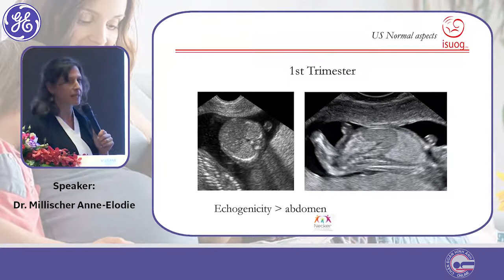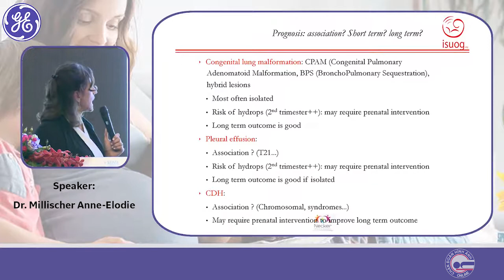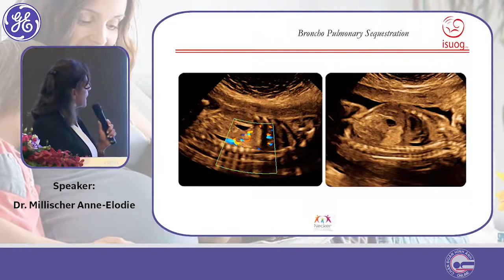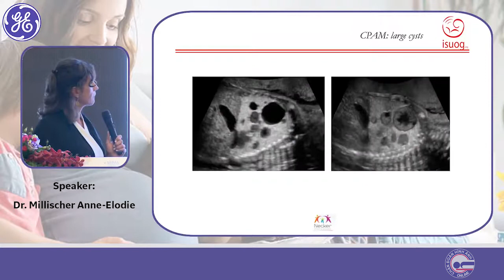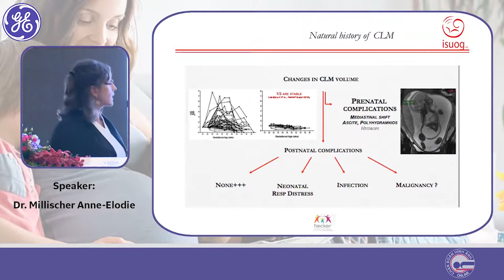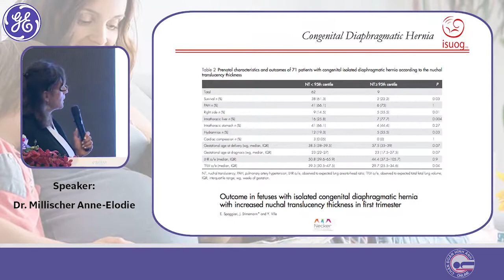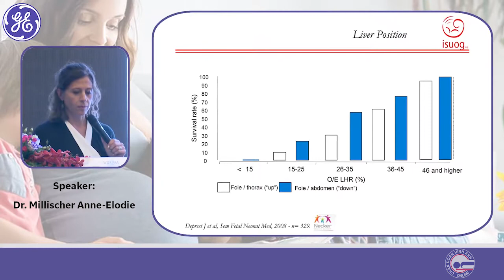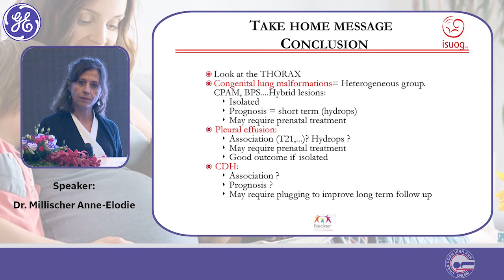#06 (EN & VN) Bất thường lồng ngực thai từ siêu âm đến MRI. Dr. Millischer Anne-Elodie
Bài báo cáo trong: “Hội thảo siêu âm sản phụ khoa nâng cao”, TPHCM, 22/9/2019. Bản tiếng Anh và tiếng Việt.
Thoracic anomalies: from ultrasound to MRI. Advanced Ultrasound in Obstetrics and Gynecology Workshop, HCMC,  Sep 22, 2019.